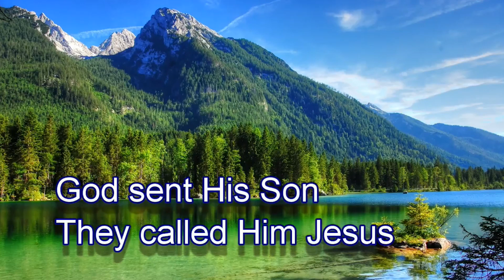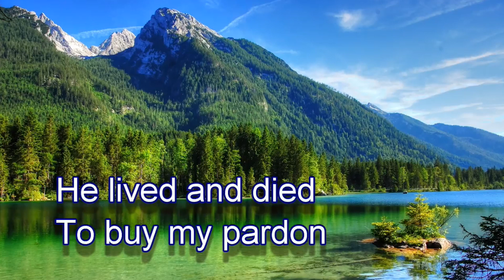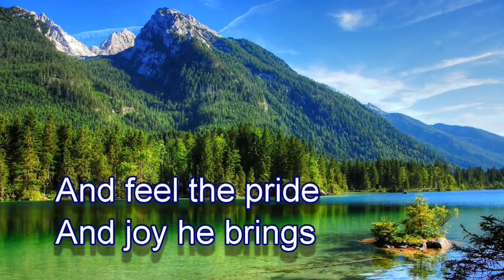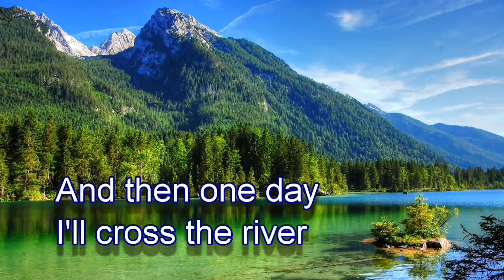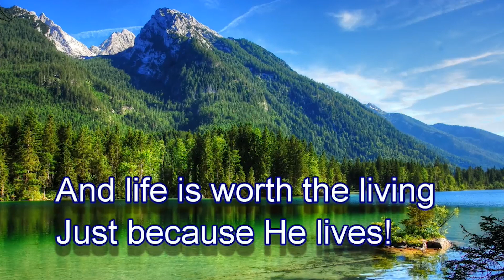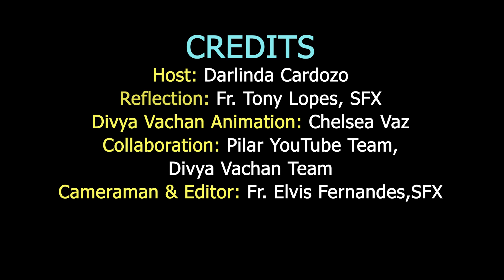32 SUNDAY OF ORDINARY TIME (DV 90) | YEAR C 2022 | FR. TONY LOPES SFX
Divya Vachan is a Sunday Scripture Reflection Series. This is Episode 90 of Divya Vachan (DV 90). The Reflection is presented by Fr. Tony Lopes, SFX

CREDITS

Free Stock Footage RELIGIOUS PEOPLE PRAYING and Creative Commons Christian Videos in 4k

OrangeHead - Background Music for Content Creators